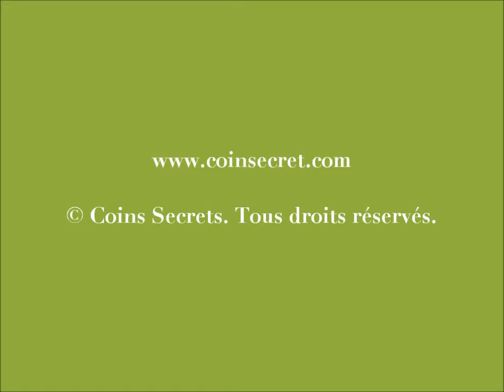Le Paradou, dans les Alpilles, location d'un appartement Pour 2 à 4 personnes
Situé au rez de chausée d'une authentique maison de village, face à un jardin public et au centre du village, location d'un appartement pour 2 à 4 personnes entièrement rénové en 2009.

L'appartement dispose d'une situation idéale pour rayonner dans la région et visiter les sites remarquables des Alpilles. Saint Rémy de Provence est à 10 minutes, Arles porte de la Camargue à 15 minutes et le  Pont du Gard à 45 minutes tout comme la plage des Saintes Maries de la Mer.

Ref: PRO-730-28